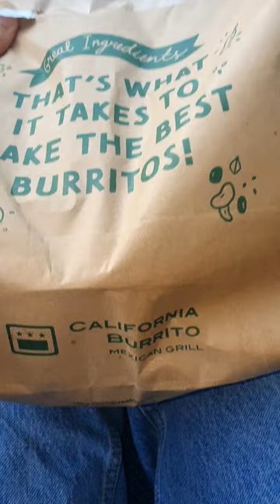California Burrito || Best Mexican food in delhi 😋 || Biggest Burrito Roll 🌯